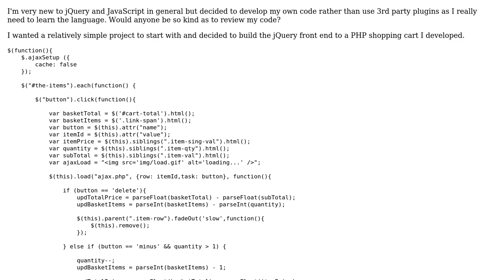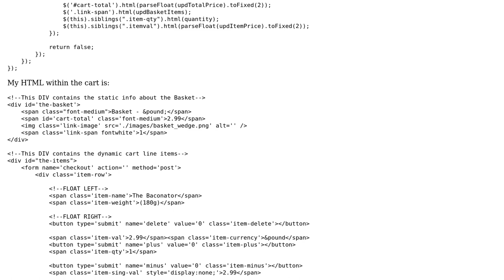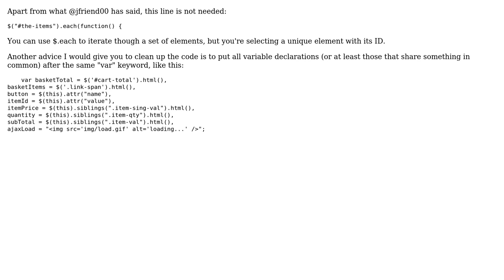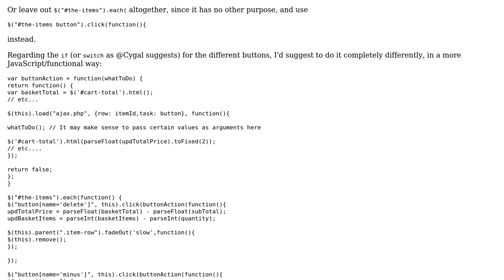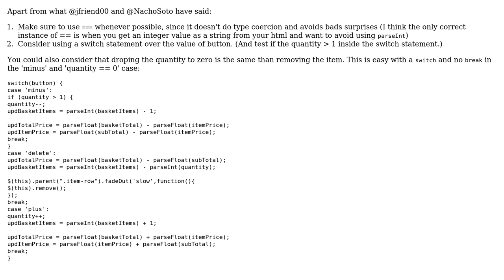Code Review: Front end to PHP shopping cart (4 Solutions!!)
Code Review: Front end to PHP shopping cart

With thanks & praise to God, and with thanks to the many people who have made this project possible! | Content (except music & images) licensed under CC BY-SA | Music | Images & others | With thanks to user RoToRa user Quentin Pradet user NachoSoto user jfriend00 user Jamal user David Barker and the Stack Exchange Network Trademarks are property of their respective owners. You are responsible for your own actions.